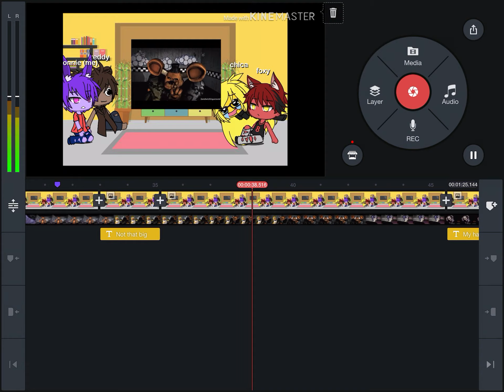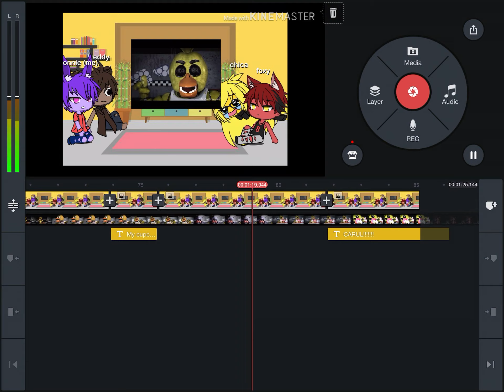W.I.P 3 I need holy water